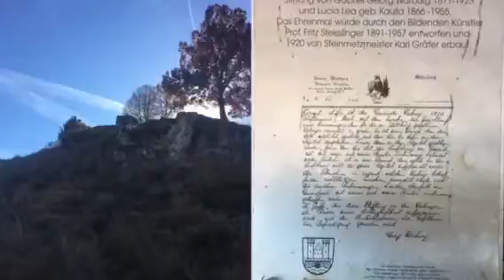Seeburg, Wittlingen, Bad Urach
War eine Bombastische Wanderung‼️